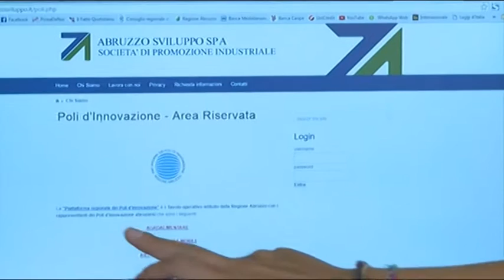M5S: L'Abruzzo perde il 9% in innovazione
L'Abruzzo perdere il 9% in Innovazione. Il M5S sul segno meno, in controtendenza con i dati delle altre regioni, punta il dito sulle Giunte D'Alfonso e Chiodi